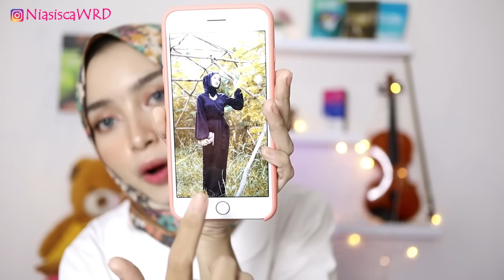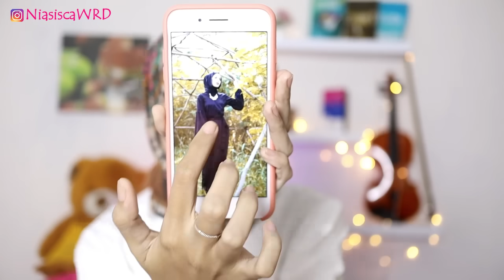Cara Mix and Match Baju Polos dengan Hijab